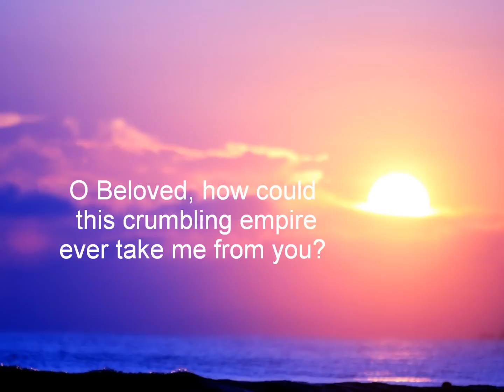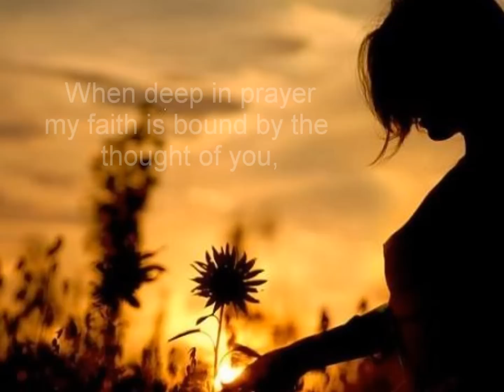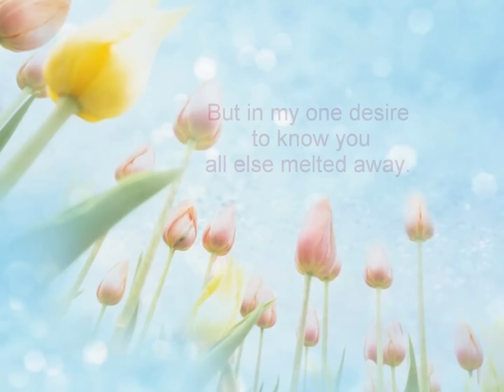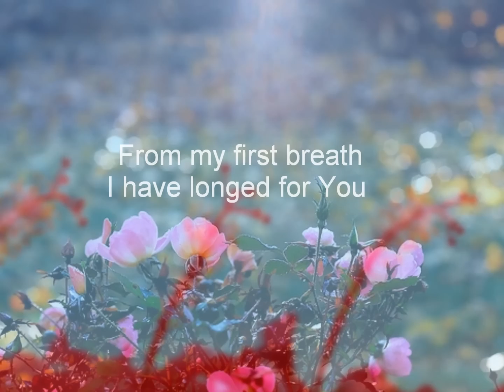Rumi ~ The Eternal Ecstasy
Rumi - In the Arms of the Beloved translation by Jonathan Star; music ~ L'ame du soleil
(I do not own photos used in this video, have found them by Google search, many thanks to unknown artists.)